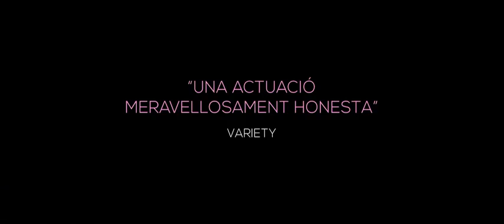Exclusiva: Tráiler de 9 MESES (Keeper), de Guillaume Senez (VOSC) HD